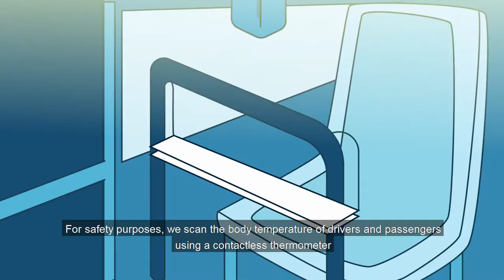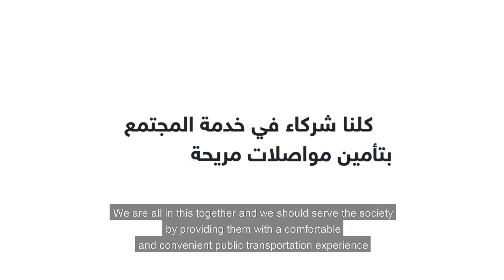WUSC-Jordan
Public Transportation Code of Conduct for Operators